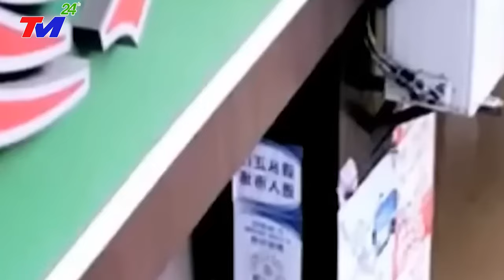🔴BÃO TậnThế- BÃO VÒI RỒNG 266km-h XÓASỔ Đảo HẢI NAM - TQ CHÌM TRONG BIỂN NƯỚC HÀNG TRIỆU DÂN TỐC NHÀ